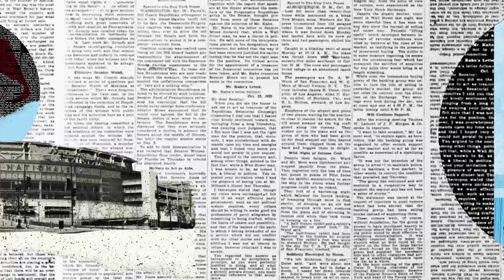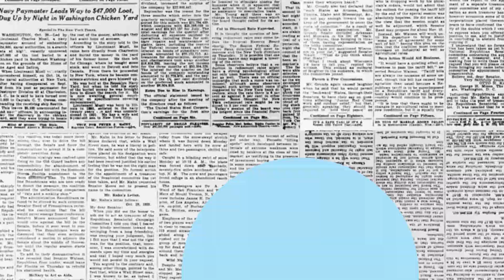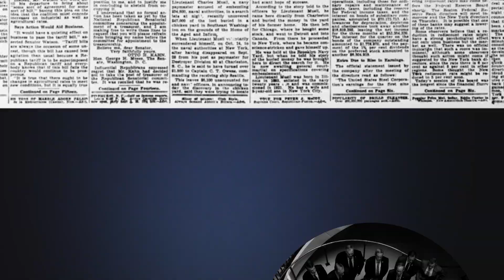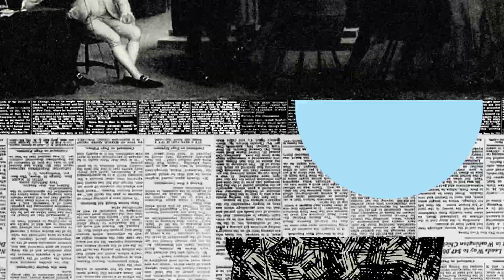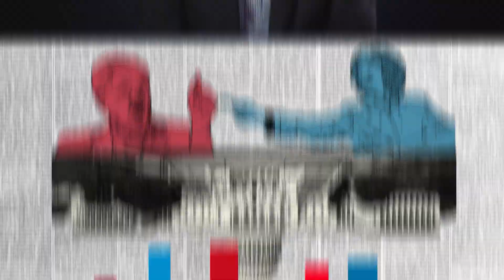Why is Congress broken? | reTHINK TANK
These days politicians seem to be more focused on grandstanding and performing for their base than making compromises and lasting legislative change. A functional Congress would push against these incentives and tendencies, but Congress has broken down. So what broke Congress? AEI's Yuval Levin explores the factors that have led to these institutional challenges, and how Congress could get back on track.

Photo credits:
Reuters
Twenty20